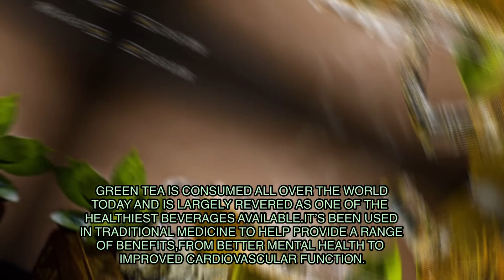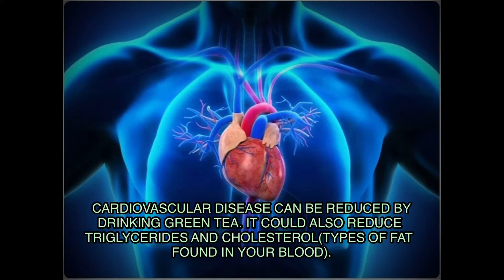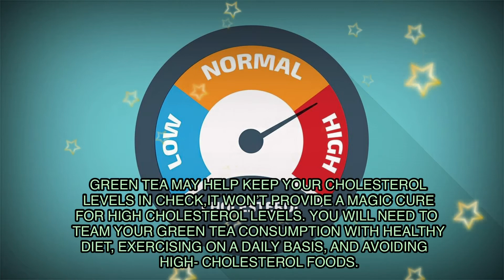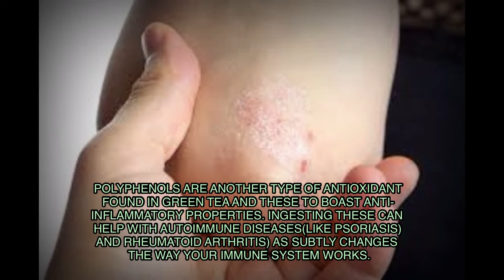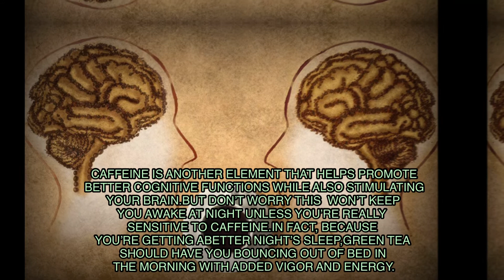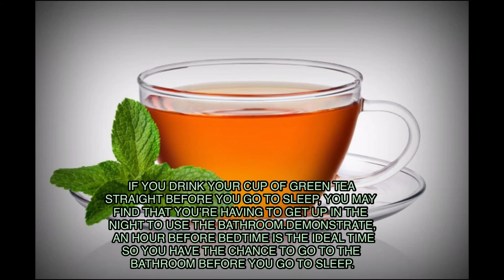BENEFITS OF DRINKING GREEN TEA BEFORE BED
Maybe you already enjoy a cup of tea before you go to bed, or maybe you’re wondering how to get the best night’s sleep you can.

Well, an overwhelming amount of evidence suggests tea – particularly green tea – before bed is the answer to many of our problems.

Why Green Tea?
Native to China, green tea is consumed all over the world today and is largely revered as one of the healthiest beverages available.

In fact, when you start looking, the benefits of green tea seem pretty endless.

For thousands of years, it’s been used in traditional medicine to help provide a range of benefits, from better mental health to improved cardiovascular function. Not only that, but it also prevents high blood pressure, regulates digestion, and heals wounds. It may even boost your metabolism – especially when you enjoy a cup before bed.

Green tea full of a variety of antioxidants including flavonoids and catechins. And it’s these compounds that work hard to keep you healthy and prevent damage.

Source:
For more Health Benefits